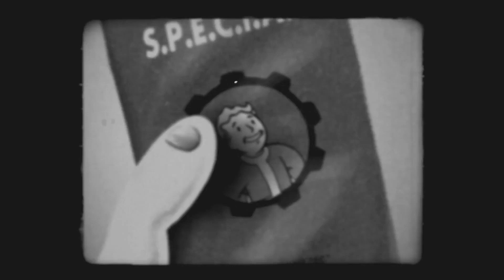Fallout 4 S.P.E.C.I.A.L. Video Series - Intelligence | PS4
Following total atomic annihilation, the rebuilding of this great nation of ours may fall to you. That’s why Vault-Tec has prepared this educational video series for you to better understand the seven defining attributes that make you S.P.E.C.I.A.L.!